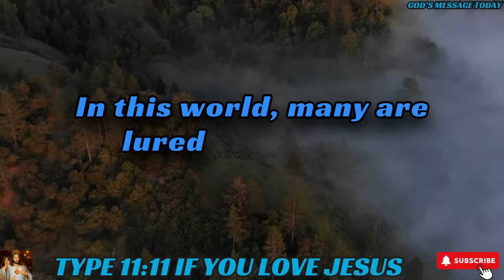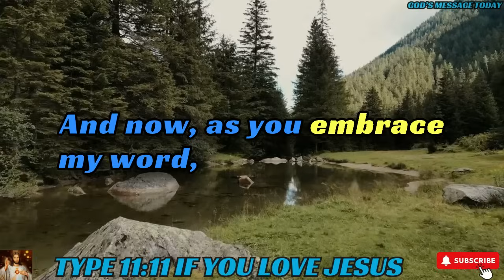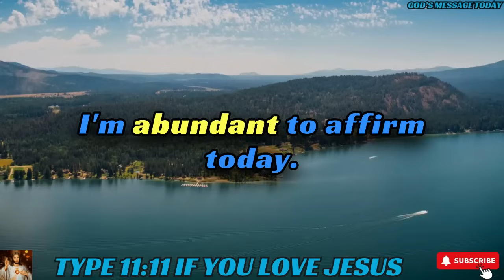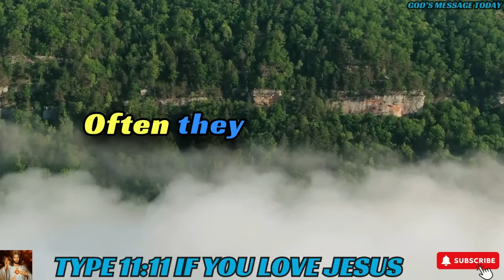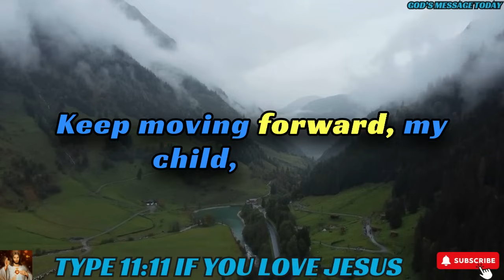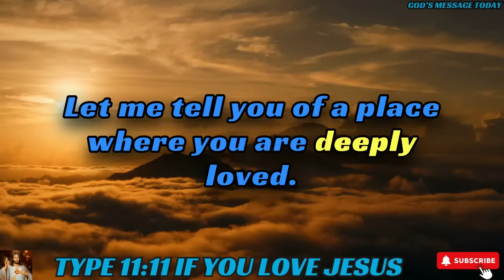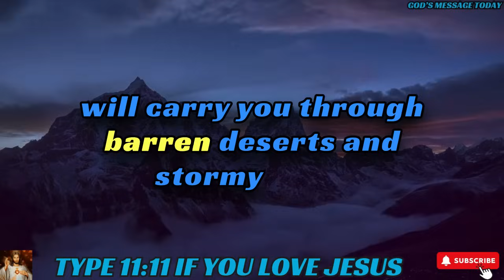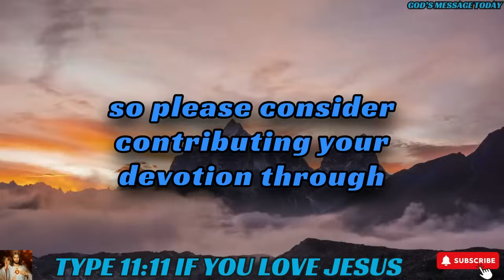🔴GOD SAYS-Today Is Last Day Of Crying And Worrying, God Has Already Worked It | God's Message Today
bible scriptures
god's message
bible quotes
bible verses about love
faith quotes
Christian quotes